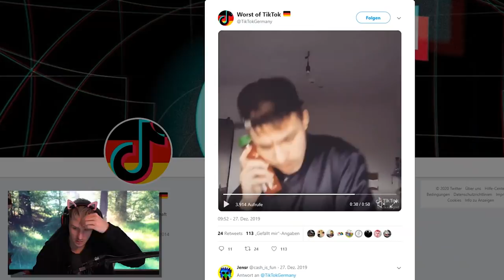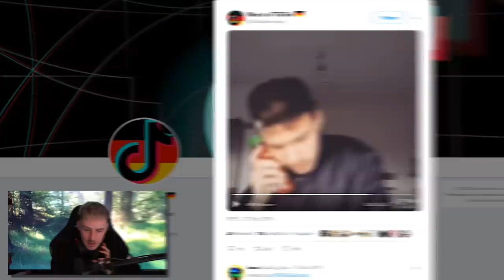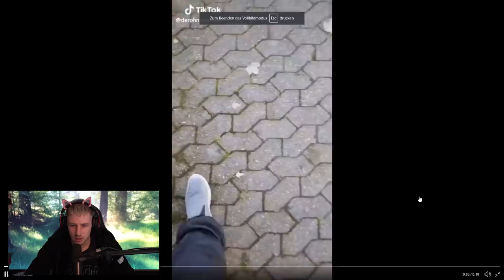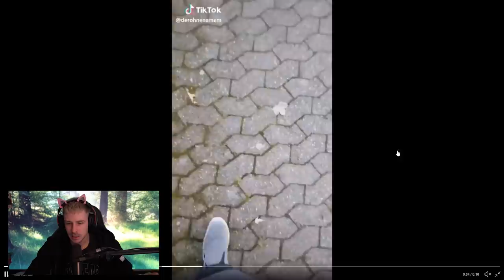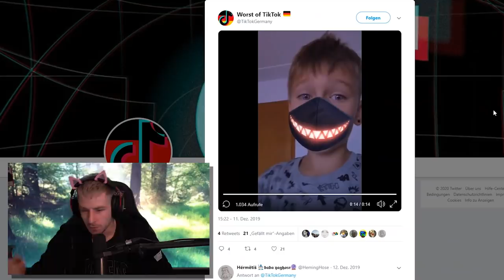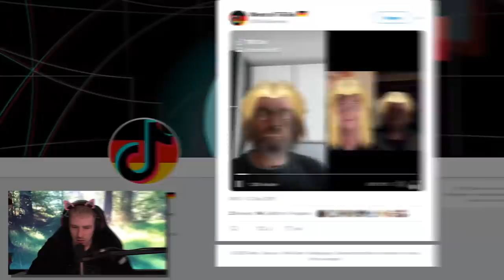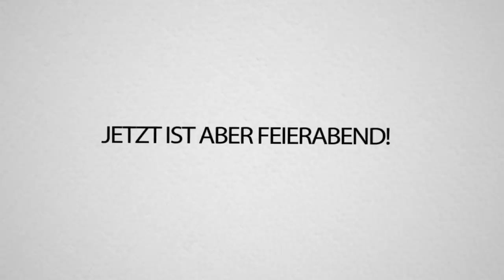CRINGE TIKTOKS aus Deutschland.. Ist das UNANGENEHMSTE was ich jemals gesehen habe..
CRINGE TIKTOKS aus Deutschland.. Wieso ist das so UNANGENEHM?!